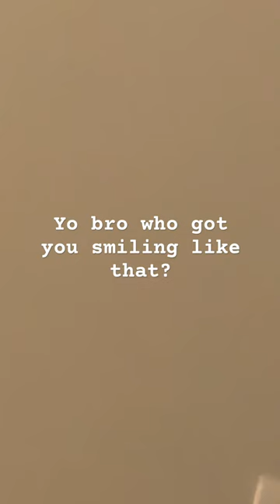link in bio :)